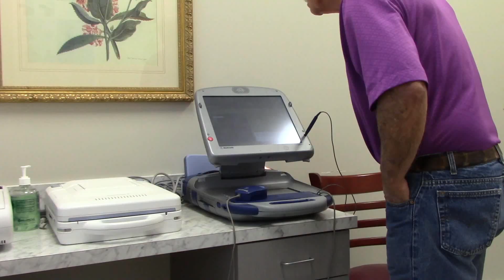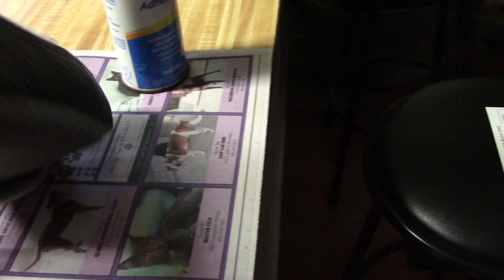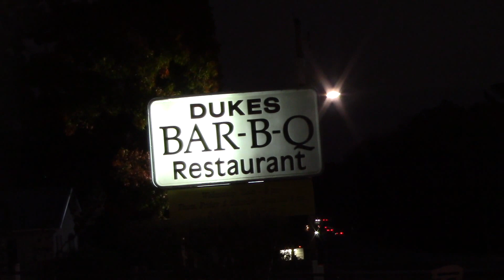20191116 Through 20191130 Vlog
We had a busy two weeks.  We had my friends for lunch, the homecoming at church, our gate repaired, Hailey got awards, Thanksgiving, and a stay at the Middleton Inn and Plantation.